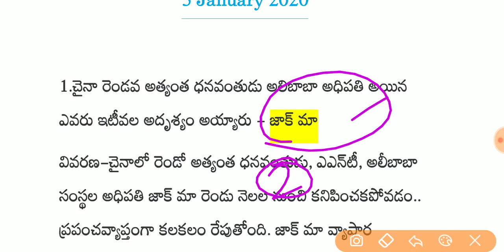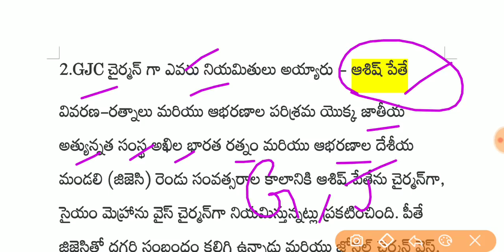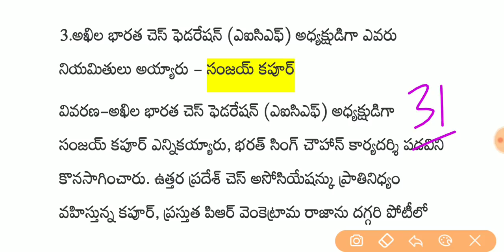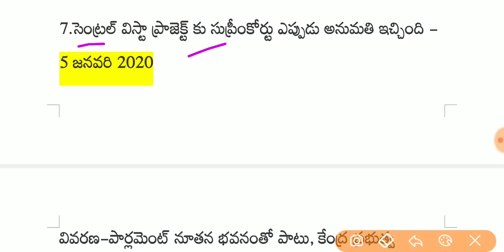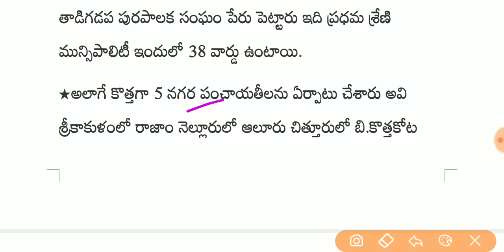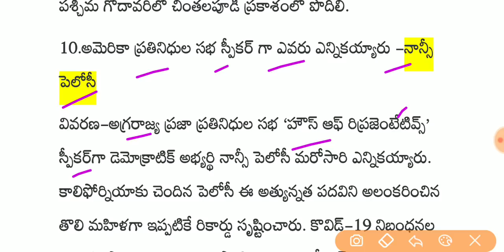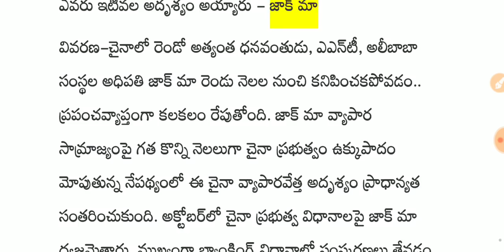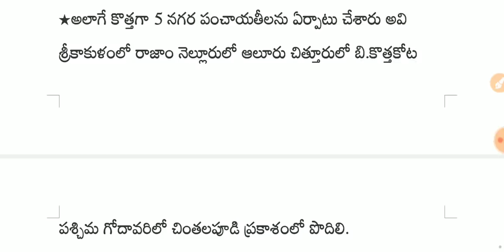Daily current affairs in telugu || 5 January 2021 current affairs